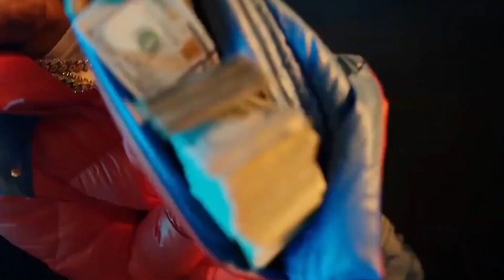Lil Baby - All I Do (Unreleased)